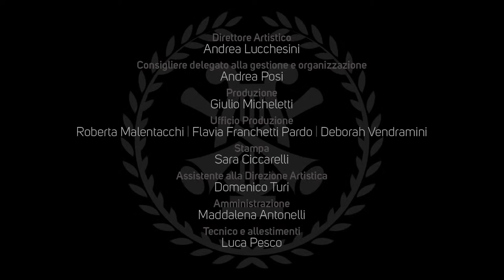FILARMONICA200 | IL JAZZ E LA MUSICA POPOLARE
SALA CASELLA
Giovedì 25 marzo ore 21

Andrea Lucchesini incontra Gabriele Mirabassi
Gabriele Mirabassi clarinetto
Andrea Lucchesini pianoforte
Musica di Carlos Guastavino, Antônio Carlos Jobim e André Mehmari